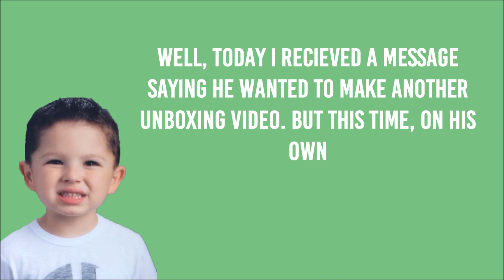Amiibo News Presents: Unboxing Yoshi with Chase.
You may remember my 4 year old Nephew Chase from our Christmas video. Today I recieved a message saying he wanted to shoot another unboxing video, but this time on his own. This is his unboxing.